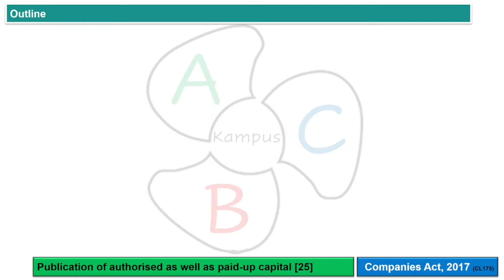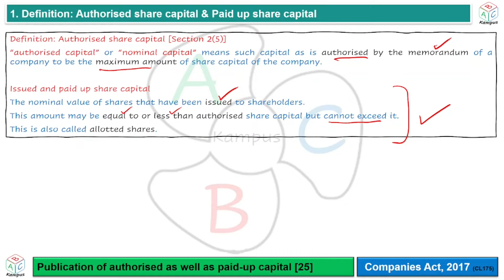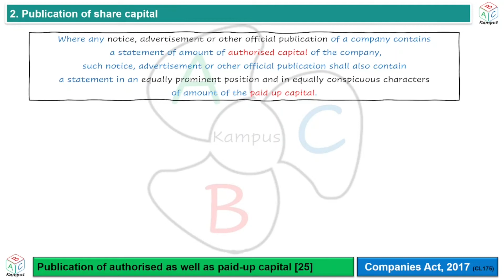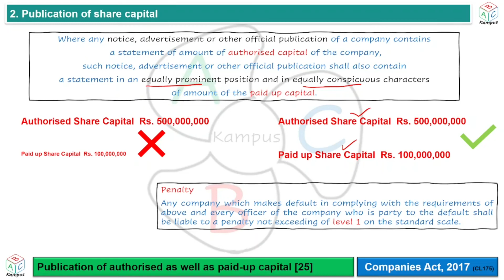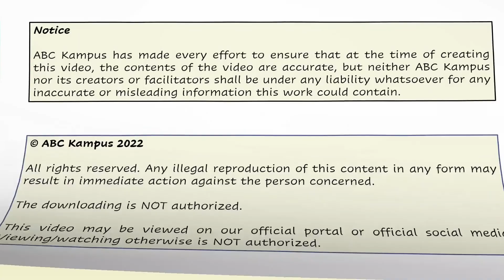Section 25 Publication of authorised as well as paid-up capital | Companies Act, 2017 (CL175)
Publication of authorised as well as paid-up capital
Companies Act, 2017
Section 25

Facilitator: KA